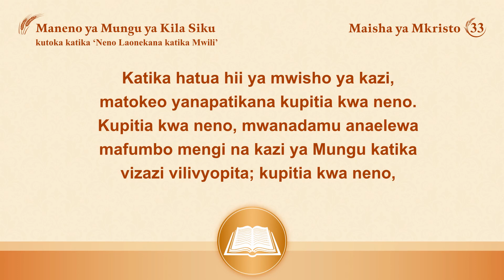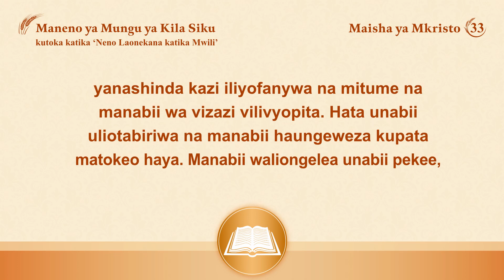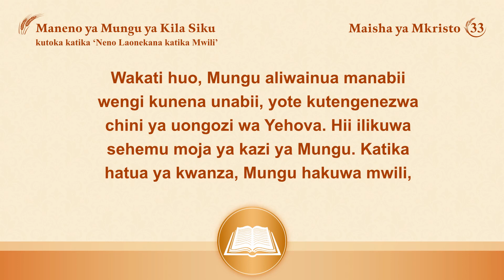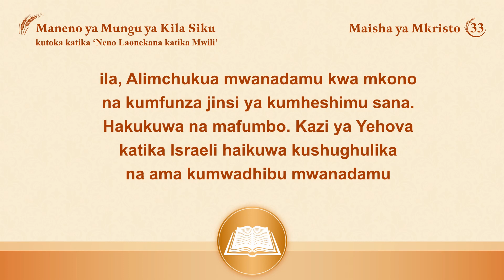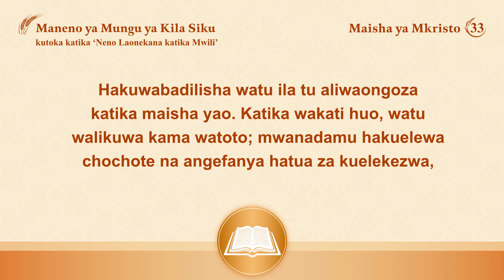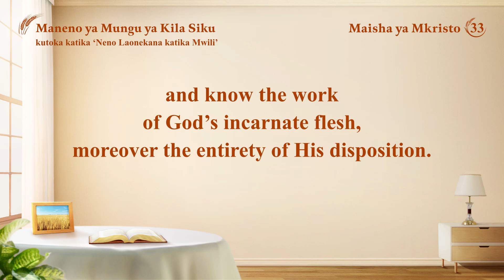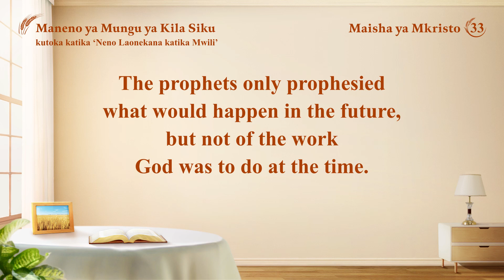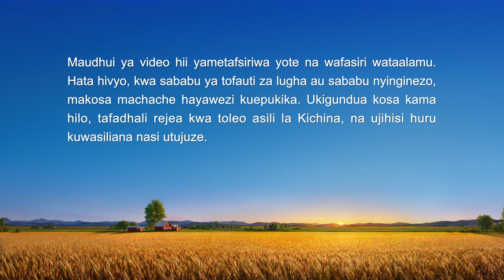Maneno ya Mungu ya Kila Siku: Hatua Tatu za Kazi | Dondoo 33